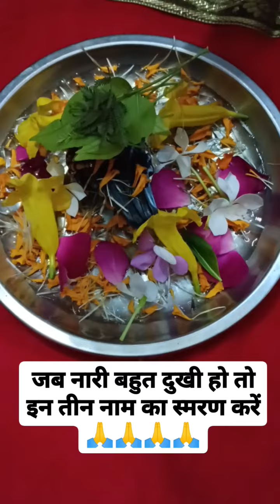जब नारी बहुत दुखी हो तो इन तीन नाम का स्मरण करें,🙏🙏🙏🙏